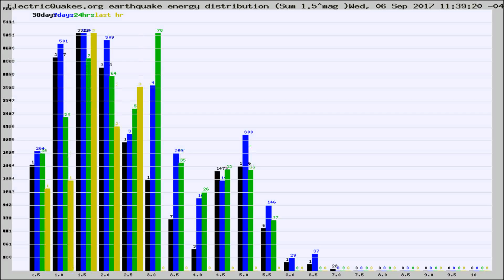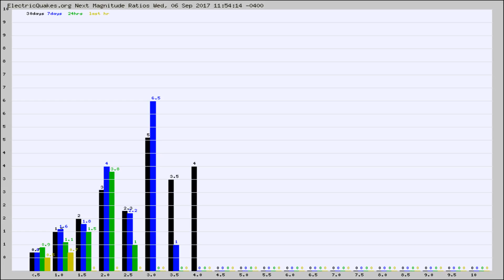Todays_Hourly_World_Earthquake_Statistics_from_ElectricQuakes.org_09-06-17+12:02:01